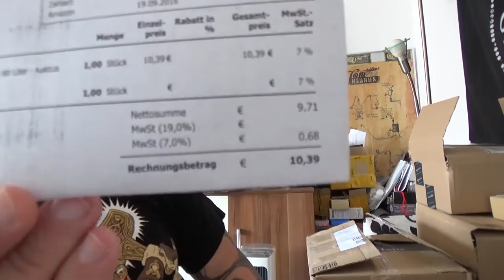Odin war einkaufen - Best Body Nutrition Vital Drink, Kaktusfeige, 1er Pack (1 x 1000ml)